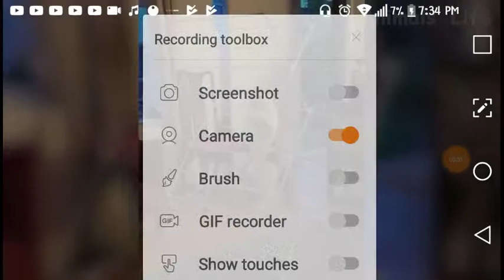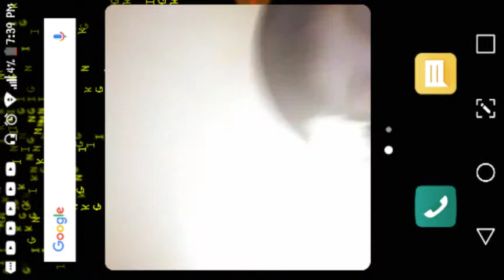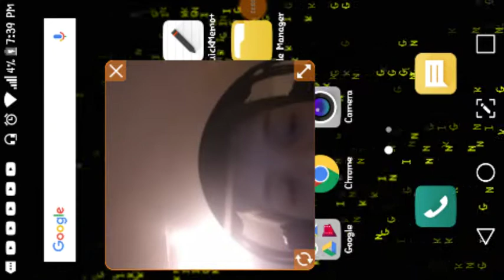TRY NOT TO LAF